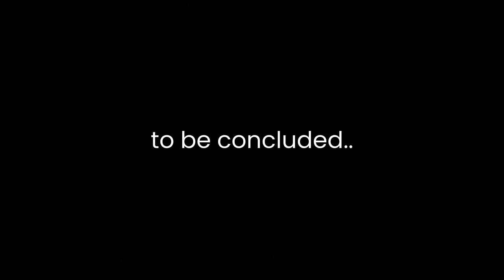INTRUSIVE THOUGHTS AND DRIVE-BYS | Pavlov Shack VR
i'm sorry dude, brain won.

Non-Profit Channel.

Recorded with: Meta Quest 2 128GB
Video: 1080p 35fps
Edited with: Clipchamp.com (Video uploaded in 1080p)